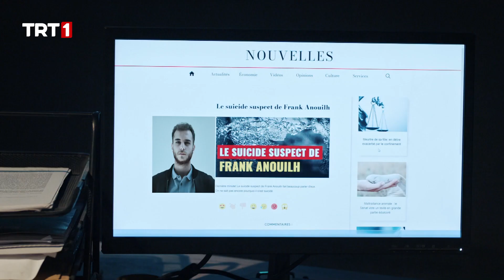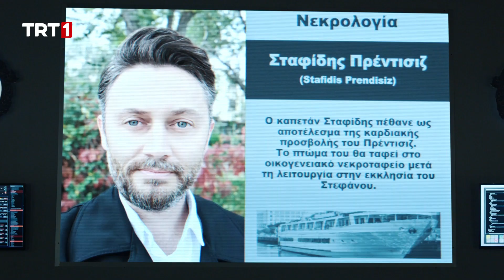Dört Haini, Farklı Ekipler Etkisiz Hale Getirdi! - Teşkilat 20. Bölüm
Teşkilat 20. bölümde neler olacak:

Ekip Suriye’deki başarılı operasyonun ardından gemi saldırısının arkasındaki tüm işbirlikçileri etkisiz hale getirmek için harekete geçer.
Saldırının asıl planlayıcısı Ariel’e ulaşmak diğerlerine göre çok daha zordur çünkü Ariel İsrail’e kaçıp ortadan kaybolmuştur. Ariel’in peşini bırakmayan ekip, hedefe ulaşmanın tek yolunun İsrail’de hapishanede bulunan Ariel’in eski şoförünü ele geçirmek olduğunu öğrenir. Hapishaneye sızan Hakkı ve Hulki’yi zorlu bir mücadele beklemektedir. Serdar ve Zehra ise İsrail’de peşlerine takılan yerel istihbaratı atlatmak için yaratıcılıklarını kullanmak zorundadır.

Ekip İsrail’deyken, Pınar, Halit Başkan’ın talimatıyla Yıldırım’a ulaşmak için yeni bir oyun kurar. Bu oyun Pınar’ın geçmişine açılan kapının anahtarı olacaktır.

Teşkilat’ın yapımını TIMS&B Productions’ın, yapımcılığını Timur Savcı ve Burak Sağyaşar üstleniyor. Başrollerinde ise Çağlar Ertuğrul, Deniz Baysal Yurtcu, Mesut Akusta, Gürkan Uygun, Turgut Tunçalp, Ezgi Eyüboğlu, Ezgi Şenler, Nihat Altınkaya, Tuncer Salman, Serdar Yeğin, Ahmet Uğur Say, Nil Günal, Feray Darıcı, Bülent Bilgiç, Hilal Öztunca, Lara Domaç ve Hakan Boyav ve Yavuz Bingöl yer alıyor.

‘Teşkilat’ her pazar saat 20.00’de TRT 1’de…